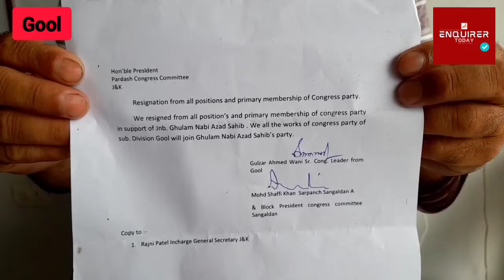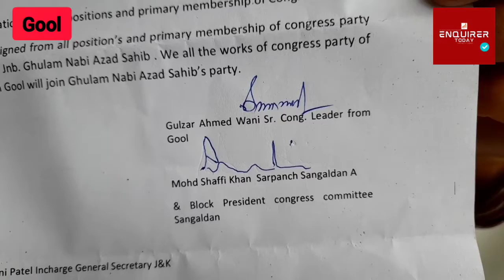Senior congress leader gulzar ahmed wani resigns from basic membership of party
Senior congress leader gulzar ahmed wani resigns from basic membership of party in support of ghulam nabi azad